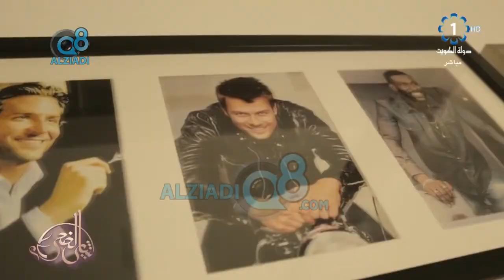لقاء د.شيرين سليمان في برنامج (شاي الضحى) عن عمليات تجميل الأسنان